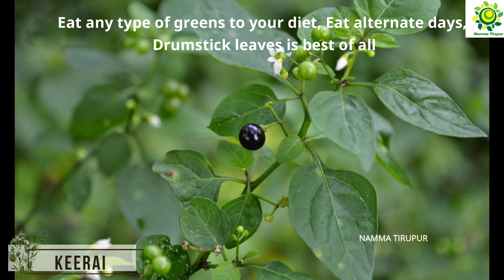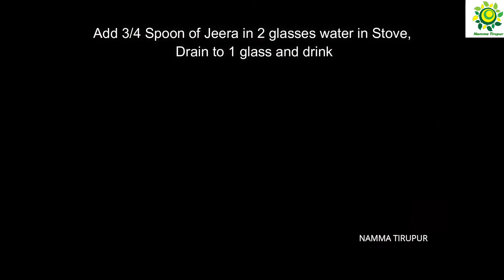தாய்பால் அதிகம் சுரக்க சிறந்த உணவுகள்